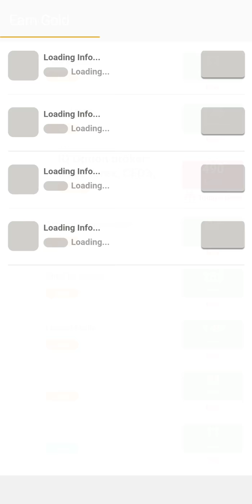Night Driver by Atari android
Published on 02 Maret 2018

Night Driver by Atari, Inc.
Type Role Playing

Own the road in Night Driver™, a fast-paced, single-handed endless driver set under the dark sky. Based on the classic, groundbreaking Atari® hit of the same name that started the racing genre, Night Driver is the exhilarating, re-imagined update. Unleash nitrous boosts to go full throttle through exotic locations at night from city freeways to coastal resorts as you navigate through traffic and other obstacles on ever-changing roadways. Upgrade and enhance your car’s performance, look and style by covering the most distance and collecting fast-pass tokens and crates. Choose from a range of slick and powerful vehicles to dominate the illuminated roadway and tune-up and view your collection of cool roadsters in 360 degrees in the garage before taking them out on the road across three different game modes.

Download